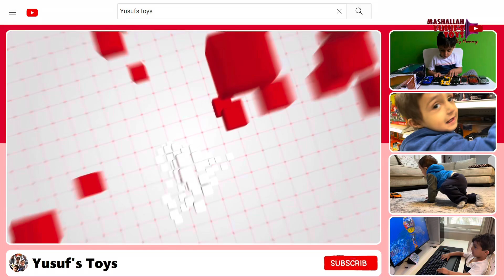My Happy 4th Birthday 🎂 Opening the gifts.